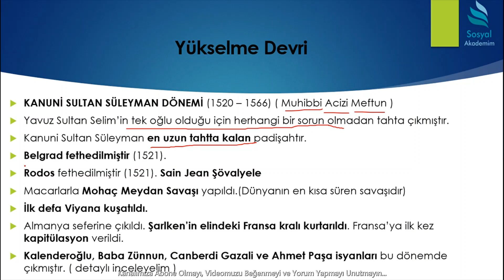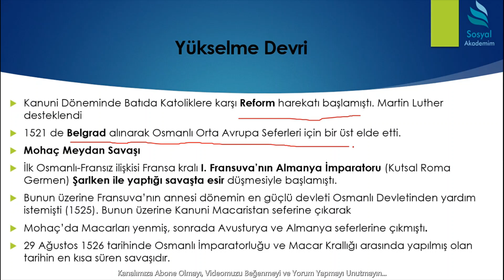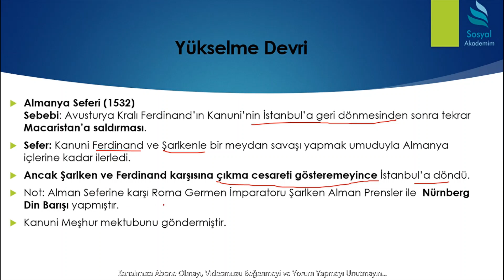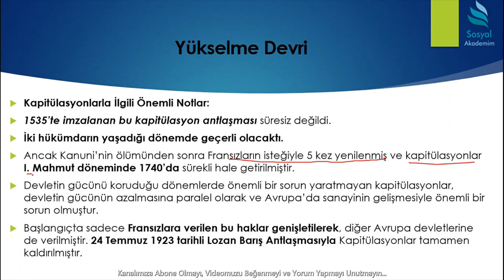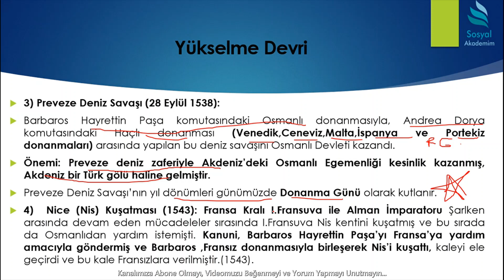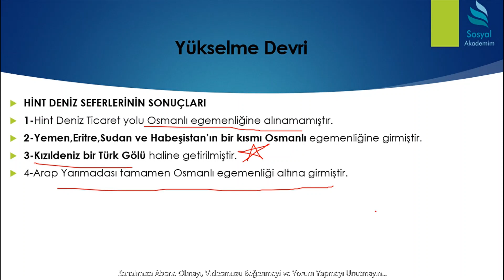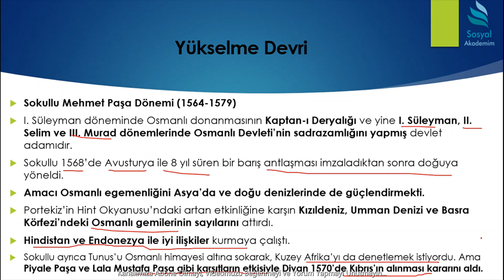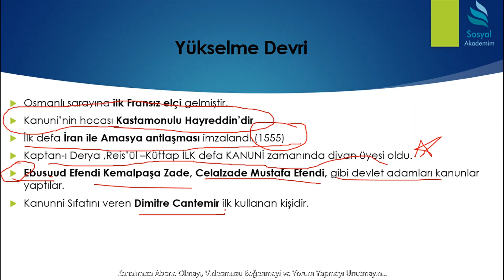25) OSMANLI YÜKSELME DEVRİ 3. BÖLÜM!!! (Kanuni Dönemi Ve Sokullu Mehmet Dönemi Gelişmeleri)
Kanalımıza hoşgeldiniz. Sosyal Bilgiler ÖABT Tarih konu anlatım videolarımız yayında.